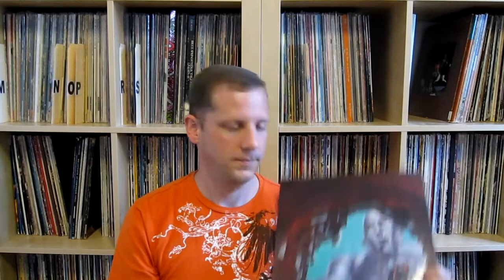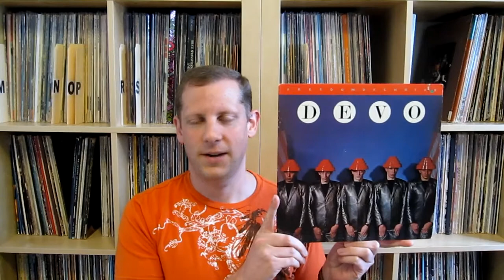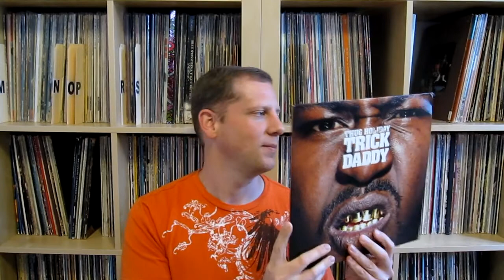Recent Vinyl Finds #30 Duckpond Yard Sale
Showing off some new finds I got at the neighborhood yard sale this past weekend.